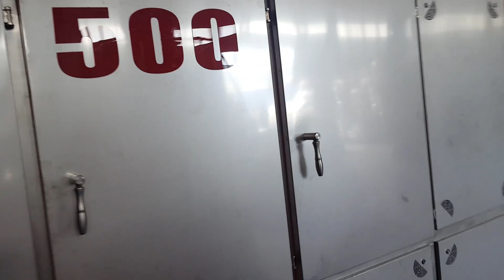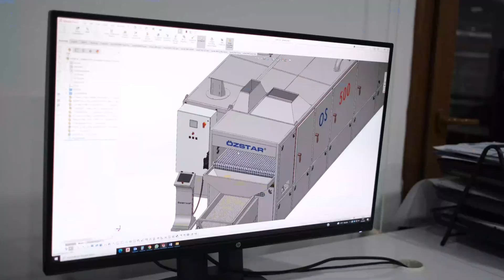Nuts Roasting Machine - Kuruyemiş Kavurma Makinası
Kuruyemişlerin enfes tadı ve sağlığa olan faydaları artık müşterilerinize çok daha kolay bir şekilde ulaşıyor. Yenilikçi teknoloji ve mühendislik harikası ile tasarlanan kuruyemiş kavurma makinalarımız, sağlıklı atıştırmalıklar hazırlamanızı sağlıyor. Bu cihaz sayesinde kuruyemişlerinizi tazeliğini koruyarak kavurabilir, müşterilerinize lezzet dolu atıştırmalıklar sunabilirsiniz.

The delightful taste and health benefits of nuts can now reach your customers more easily. Our nut roasting machines, designed with innovative technology and engineering excellence, allow you to prepare healthy snacks. With this device, you can roast your nuts while preserving their freshness and offer your customers flavorful treats.